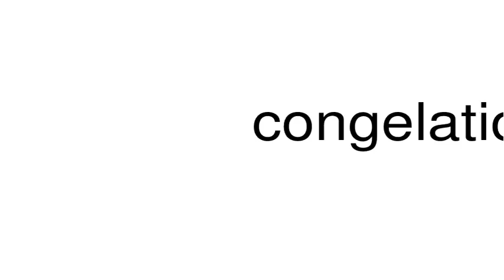How to pronounce congelation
This is a satire channel. This is a satire channel. How to pronounce the word congelation.